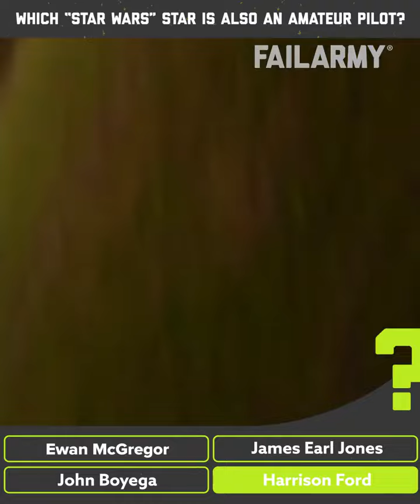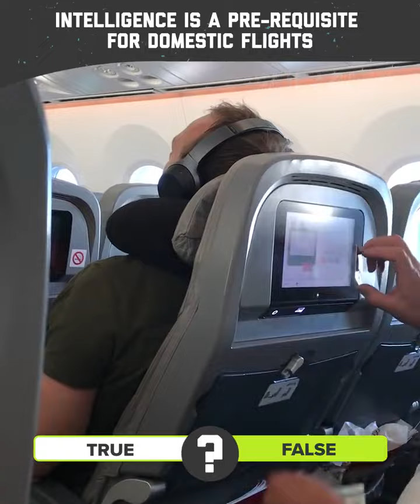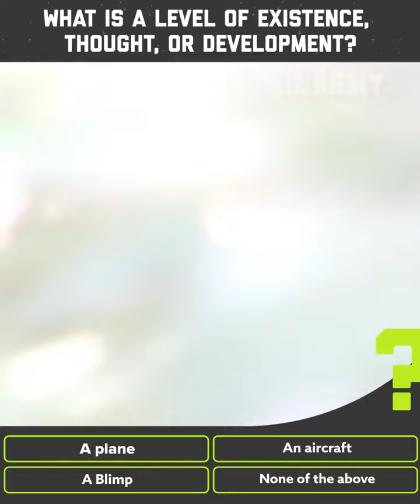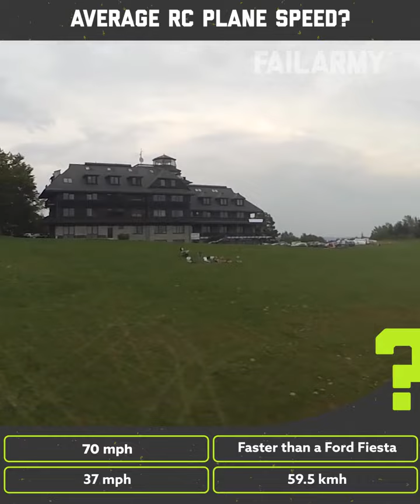Aircraft Failed 🤣 2022#afv